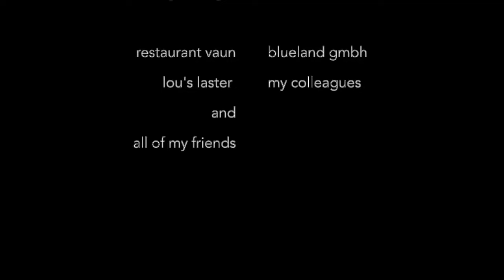Lollos Cook Studio Flühlingslollo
Einfache und schnelle Frühlingsrolle. Geschmacklich der Hammer. Probiert es aus.